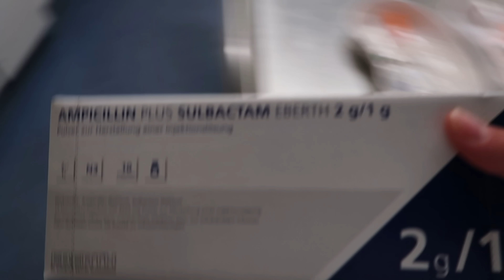Nachtdienst im Krankenhaus // Schwester Luisa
Ich nehme euch mit zu meinen Nachtdiensten.
Podcast: Growing up is hard
Name: Luisa
Alter: 24
Hey :)
Ich bin Luisa, 24 Jahre alt und drehe Videos über mein Leben als Krankenschwester.
Falls euch meine Videos gefallen, würde ich mich sehr über ein Abo freuen! 👩🏼‍⚕️
Alles Liebe,
Luisa